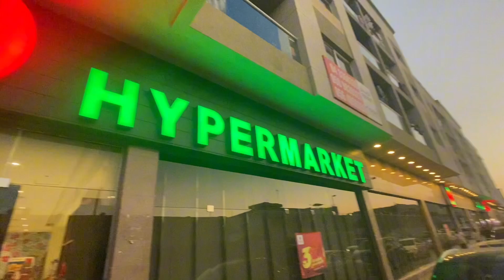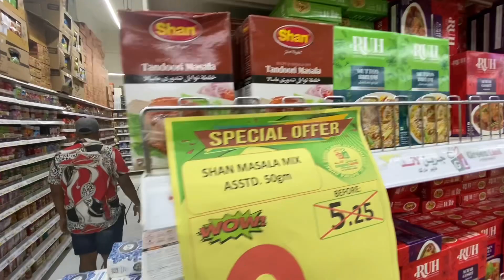Dubai satuwa night walk | Al satuwa | jaanush | Dubai traveling | srilankan | Tamil vlog